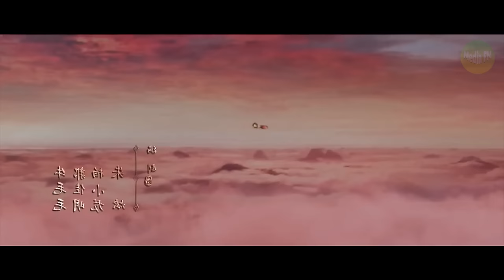KETIKA SUN GO KONG MENJADI BUDDHA KERA - Cerita Film Journey To The West Red Boy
''Red Boy'' Film ini bercerita tentang sun go kong yang telah menjadi buddha kera dan penerus dari sun go kong.

Semoga anda terhibur dengan Film ini
''Selamat Menonton''

Recap film, Review film, Alur cerita film, Film terbaru 2021, Film sub indo, Recap alur cerita, Ulas film